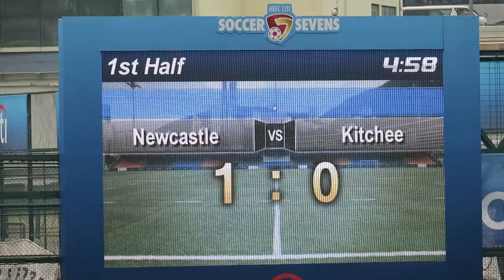紐卡素vs傑志(2016.5.21.香港足球會七人賽)精華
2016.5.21.港會球塲 17:39 紐卡素(黑) 2 : 1 傑志(紅)